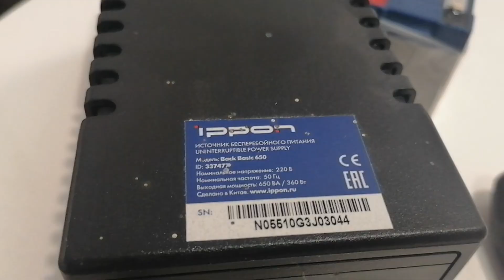Как заменить АКБ в ИБП Ippon Back Basic 650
Добрый день! В обзоре рассмотрим как заменить АКБ в ИБП Ippon Back Basic 650